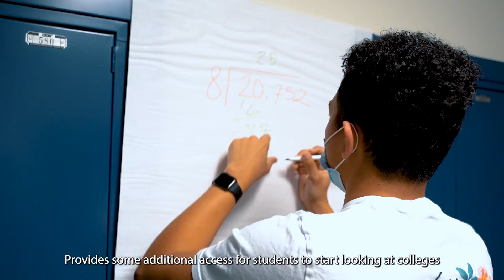Attollo Recruit Program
Attollo Recruit is our 5:30am onboarding program. We partner with 10 schools in the Lancaster county area. For 6 weeks, we have the students learn about our six pillars (Strong Mind, Competition, Resiliency, Accountability, Sacrifice, and Finish Strong) and engage in different activities relating to those pillars throughout the weeks. In addition, the students have the opportunity to learn and solve the Rubik's cube in 90 seconds.